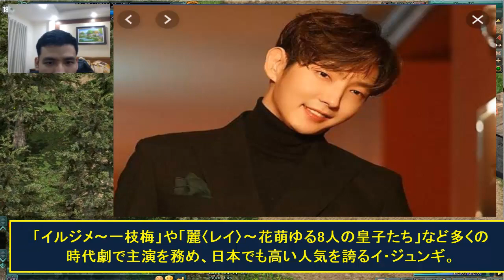演技力に定評のある人気イケメン韓国俳優ランキングTOP10！ソン・ジュンギ vs チョン・ヘイン